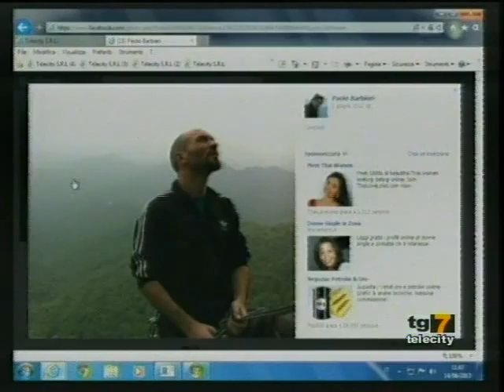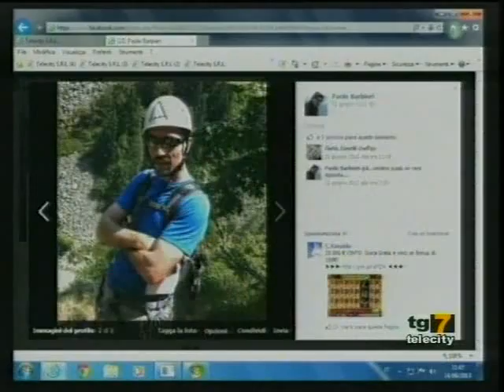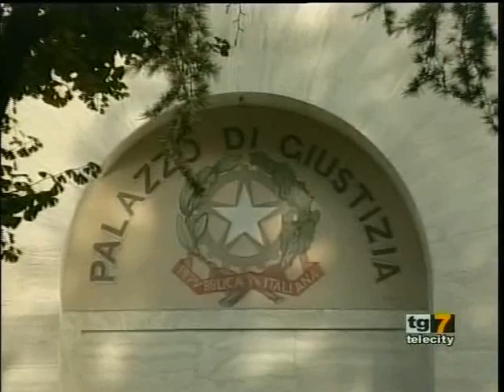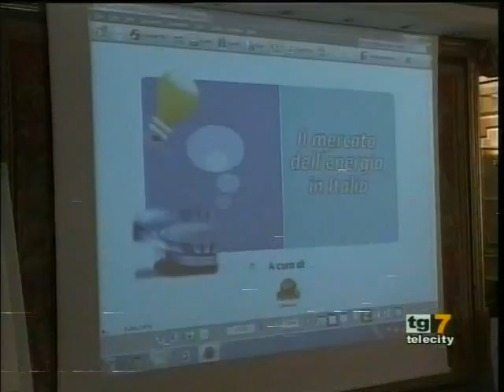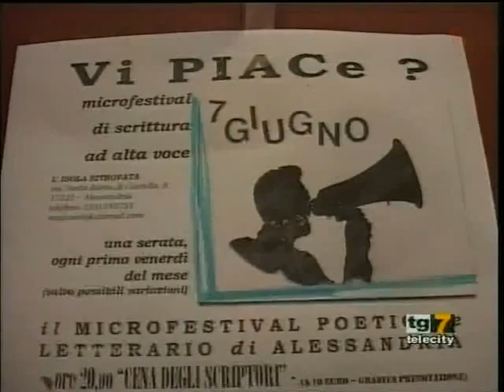TG 7Gold AL Venerdì 14-06-13